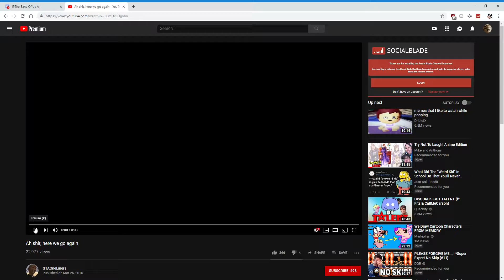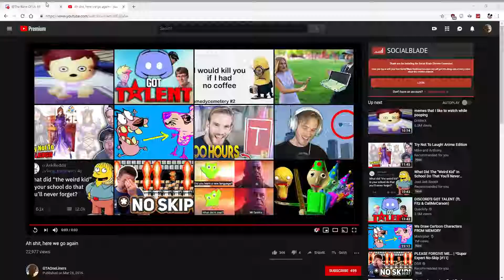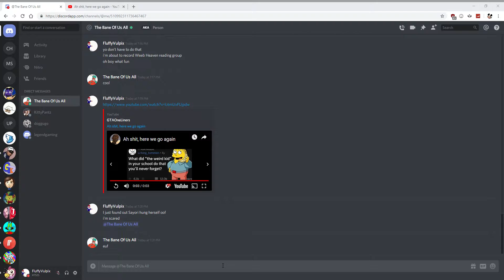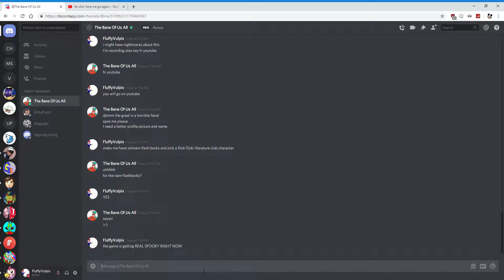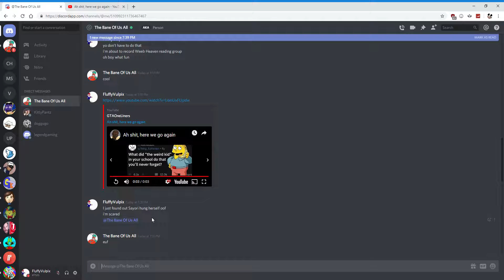The aftermath of DDLC corrupted file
This is sort of part 5 but the aftermath of it